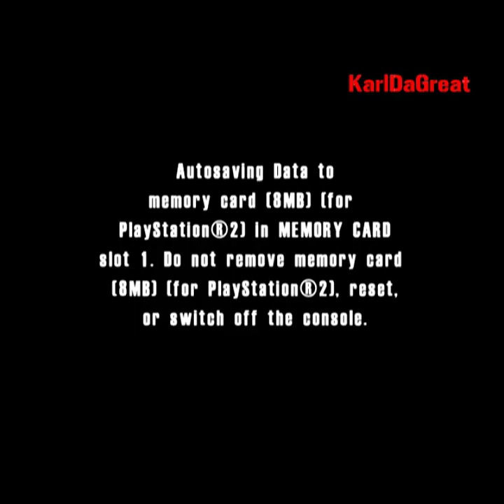"Burnout" (PS2) Gameplay Walkthrough Part 1: The First Dangers on the Open Road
Thanks for all of the support for my channel! This is Part 1 of the "Burnout" Gameplay Walkthrough on the PlayStation 2!

Journeyman Grand Prix

It's time to start driving dangerously. We start off in the Journeyman Grand Prix, which consists of three races. You have to be careful on the open road because if you're not careful, then you'll crash. You have to place in the minimally required position to advance. This means maintaining a good-enough position and reaching every checkpoint within the time limit. Good luck on the first grand prix!

Vehicle Used: Supermini
Transmission: Manual

02:52: Race 1 @ Interstate
10:49: Replay
21:02: Race 2 @ Harbor Town
28:26: Replay
36:31: Race 3 @ River City
42:33: Replay

Unlockable(s):
- Big Run Grand Prix
- Face Off 1
- Hillside Pass
- Twilight Harbor
- Gridlock USA

Information about "Burnout"
Publisher(s): Acclaim Entertainment
Developer(s): Criterion Games
Initial Release Date: November 1, 2001
Platform(s): PlayStation 2, GameCube, Xbox